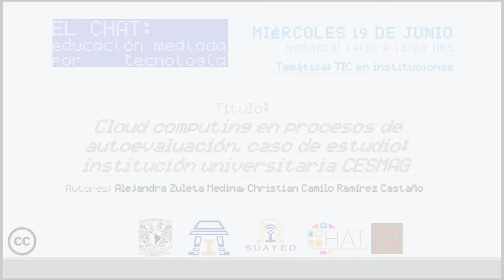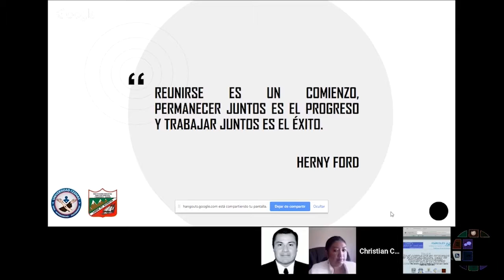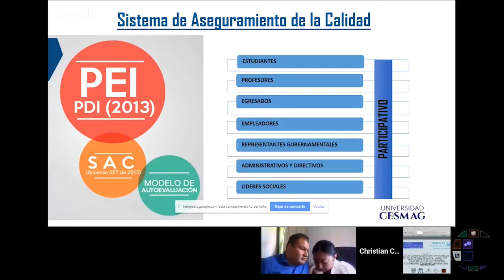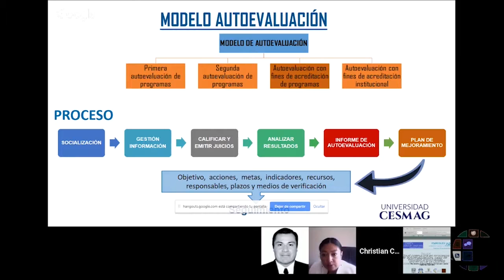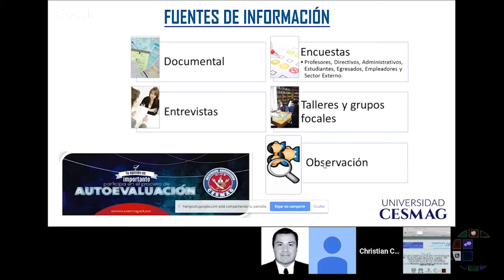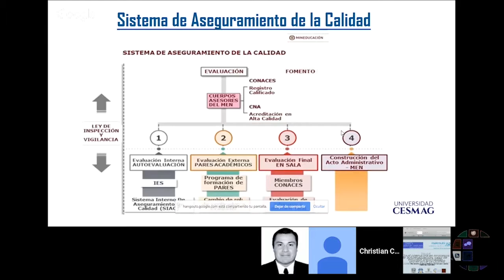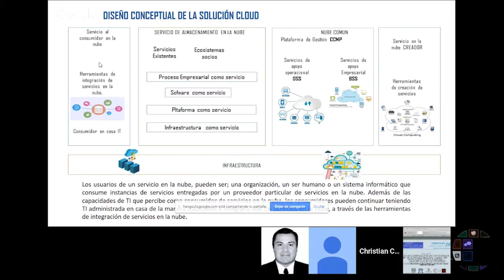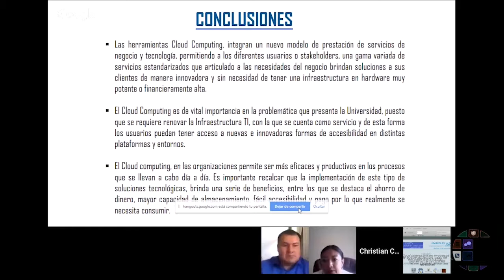Cloud computing en procesos de autoevaluación. Caso de estudio: institución universitaria CESMAG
Día 3 - 19 de junio de 2019
Temática: TIC en instituciones
Ponentes: Alejandra Zuleta Medina, Christian Camilo Ramirez Castaño.
Moderadora en cuadro: Zaira Delgado
Moderador de redes: Manuel Meza
Soporte en redes: Clarisa Montiel, Jonathan Ayala, Ricardo Mejía
Coordinador general: Alejandro Miranda